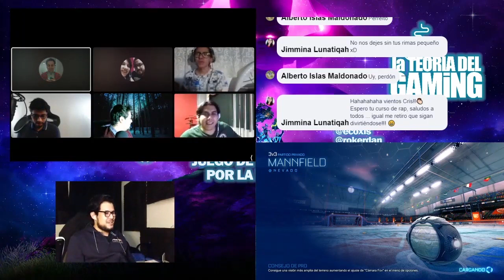Clases de Rap con Cris - La Teoria del Gaming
Jugando Rocket League mientras Cris nos eseña a rapear